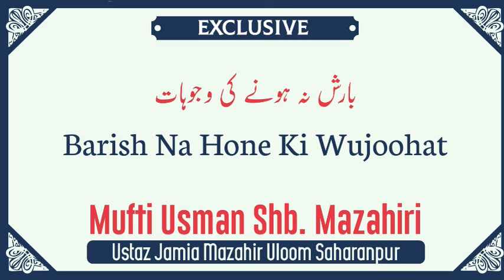Barish Na Hone Ki Wujoohat-Mufti Usman Sahab Mazahiri D.B.